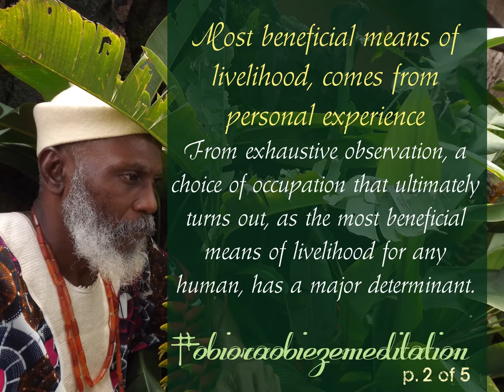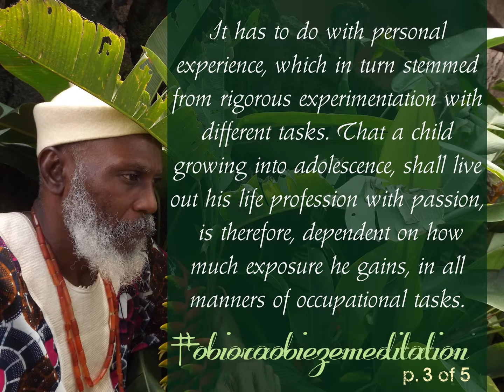obioraobiezemeditation.68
MOST BENEFICIAL MEANS OF LIVELIHOOD, COMES FROM PERSONAL EXPERIENCE
          From exhaustive observation, a choice of occupation that ultimately turns out, as the most beneficial means of livelihood for any human, has a major determinant.  It has to do with personal experience, which in turn stemmed from rigorous experimentation with different tasks.

          That a child growing into adolescence, shall live out his life profession with passion, is therefore, dependent on how much exposure he gains, in all manners of occupational tasks.  He needs be deliberately guided, through as many different career options as possible.  And in addition to formal education, informal ventures shall be considered.

          BEARING IN MIND OF COURSE, THE BIOLOGICAL PECULIARITIES OF THE TENDER HUMANS, APPROPRIATE ADAPTATIONS SHALL BE MADE TO THE JOB INTRODUCTION.  SPECIFICALLY, NOTE SHALL BE TAKEN OF MATERNITY RESPONSIBILITIES OF THE GIRLS, AND THEIR NEED FOR CONDUCIVE ENVIRONMENT FOR MOTHERHOOD.  THEREFORE, ANY MEANS OF LIVELIHOOD THAT UNSETTLES THE HOME, MUST BE DISCOURAGED.

EZEIDI ONICHA
nwa obodo na-echi eze
april 28th 2019
onitsha nigeria